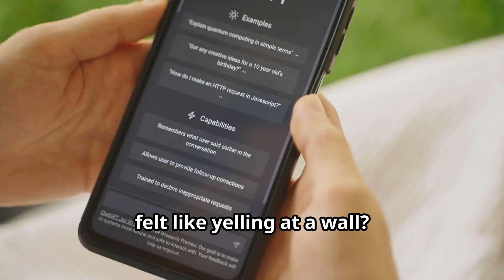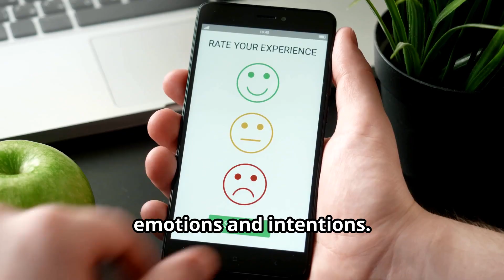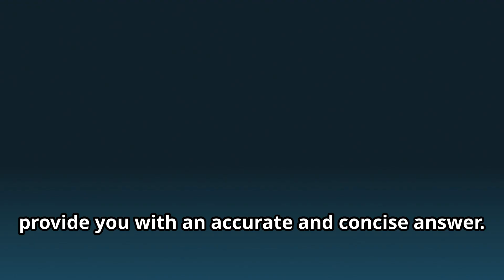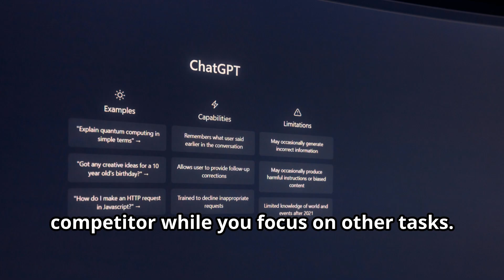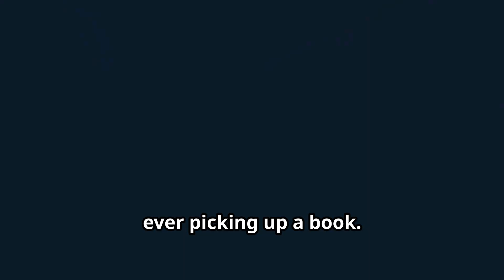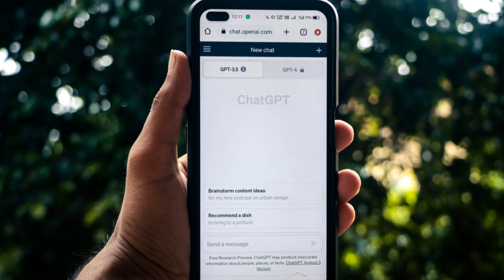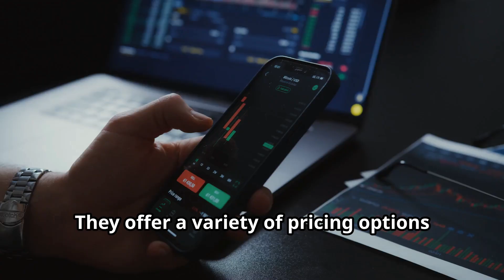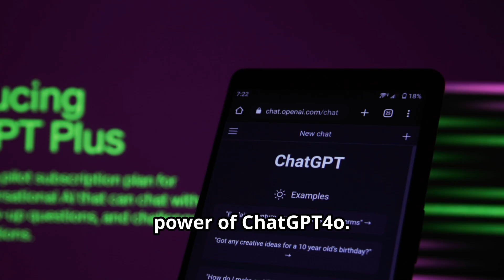BREAKING A.I. News! OpenAI Releases ChatGPT4o with Improved Voice Assistant!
Explore the future of voice assistants with ChatGPT4o, the cutting-edge technology that understands and responds to natural human speech like never before. In this video, we dive deep into how ChatGPT4o's sophisticated voice recognition and nuanced understanding of human conversation nuances make it an essential tool for personalized experiences across various platforms. From acting as a personal planner to integrating seamlessly into daily tasks at home or in the office, ChatGPT4o offers a wide range of practical applications that enhance productivity and make life easier.
Discover how ChatGPT4o is revolutionizing our interaction with technology, providing instant answers, context for complex queries, and even personalized tutoring round the clock. We also cover how this AI-powered assistant can break down communication barriers with real-time translation capabilities and provide a digital hub for managing your online presence efficiently.
Don't miss out on learning how ChatGPT4o is set to transform our lives.

OUTLINE:
00:00:00    A New Way to Chat
00:00:50    Understanding You Better
00:01:42    A Knowledge Powerhouse
00:02:37    Your Questions Answered, Instantly
00:03:26    ChatGPT4o in Your World
00:04:18    ChatGPT4o as Your Personal Assistant
00:05:13    Learning and Entertainment at Your Fingertips
00:06:03    The Future of Voice Search
00:06:54    Staying Connected, Effortlessly
00:07:43    The Affordable Genius in Your Pocket
00:08:30    The Future of Conversation

DigiTek (DWM-003) 2 Unit Wireless Microphone & 1 Unit Receiver with Type C

DIGITEK® (DTR 550 LW) 67 Inch Foldable Tripod Stand with Phone Holder & 360° Ball Head, 5kg Load Capacity

HIFFIN iPad Tripod Mount Adapter Universal Tablet Holder Fits IPad Air, Mini, Surface, Nexus and Most Tablets, Use on Tripod, Monopod, Selfie Stick, Table top Tripod Stand

It's important to clarify that our content is not sponsored, and we do not endorse any products solely for compensation.

Thank you for being a part of the Albert AI Hub community!

Boston Dynamics
Elon musk
Grok AI
google gemini
meta's AI
mark zuckerberg
Sam Altman
chatGPT-4
ChatGPT-5